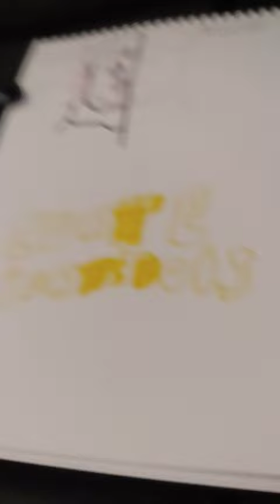8 de outubro de 2023